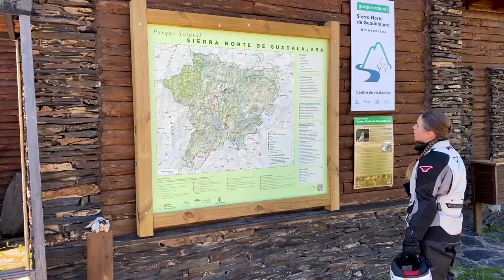WE CRASHED TWICE! (Motovlog Spain) 🇪🇸 [S1-E14]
It is day 26 of our Guinness World Record attempt to become the Youngest Pair to Circumnavigate the Globe by Motorcycle! In this episode we take on the dirt roads of the Sierra Norte de Guadalajara Natural Park, but are the road conditions too much for us?

00:00 - Intro
02:16 - Our Route for Today
03:15 - Our First Crash!
04:13 - Start of the Dirt Road
05:42 - Tyre adjustments
07:53 - Second Crash!
09:30 - Awesome Drone Shots
14:14 - AirBnB Disaster!
16:11 - Evening Vlog

Lapel Mics
Vlogging Mic

⛺️ CAMPING EQUIPMENT⛺️
Sleeping Mats